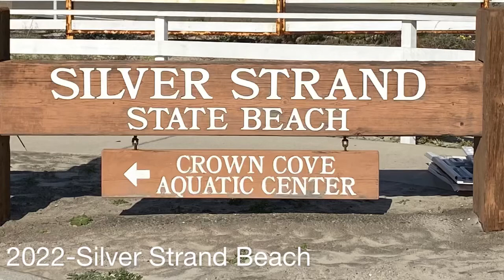Day 4 - Cold day